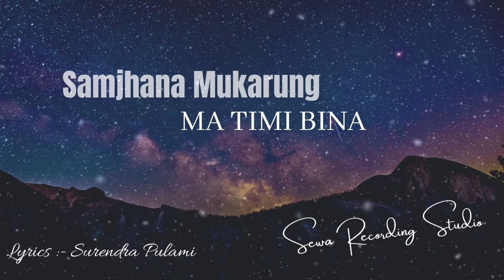Samjhana Mukarung - MA TIMI BINA (Official Music)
Samjhana Mukarung
"MA TIMI BINA"

[AUDIO]
Lyrics/Music - Surendra Pulami
Vocal - Samjhana Mukarung
Arrange - Padam Rajan Magar
Mixed/Mastered - Muskan
Mukarung
Studio - Sewa Recording Studio

[INSTRUMENTS]
Flute - Nagendra bikram rai
Tabala/Madal - Bhuban Gandharbha
Guitarist - Sanjeeb subba

Special Thanks To:
Ashok Mukarung
Muskan Mukarung
Padam Rajan Magar
Surendra Pulami
Anita Mukarung
Shrijana Mukarung  &
My Family

Samjhana Mukarung is authorized  to upload this video. Using of this video on other channels without prior permission will be strictly prohibited.